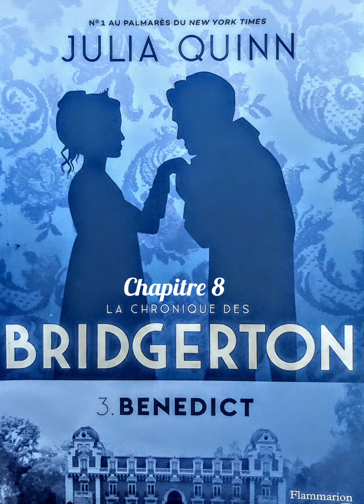Chapitre 8 - 3.Benedict - La Chronique Des Bridgerton - Livre Audio